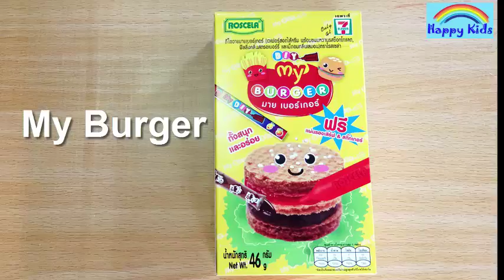รีวิวขนม มายเบอร์เกอร์ จาก เซเว่น | DIY My Burger | น้อง ten ten Happy Kids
ขนมอร่อยๆทำได้เอง..ซื้อจากเซเว่นคั๊บ 20 บาท :)